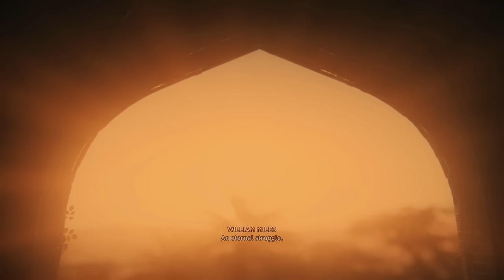Assassins Creed Mirage Story Explained! (AC Mirage Storyline Fully Explained)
In this video, we will be discussing the Assassins Creed Mirage Story completely from start to finish! I loved this game, from the characters to overall gameplay. The story wasn't outstanding, but it still left me with that shock value I hoped for.

Timestamps:
0:00 - Intro
2:53 - Story Explained